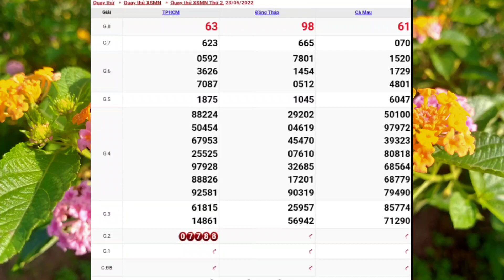XSMN • Quay Thử Dự Đoán Xổ Số Miền Nam P4 Thứ 2 Ngày 23-05-2022